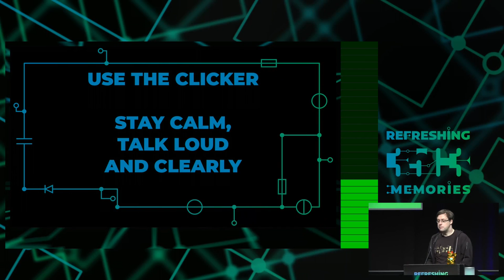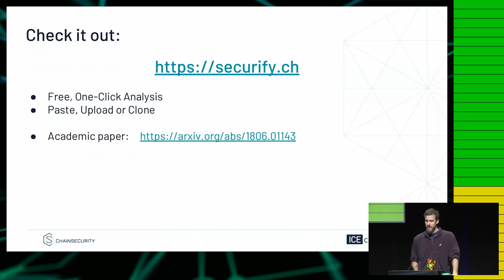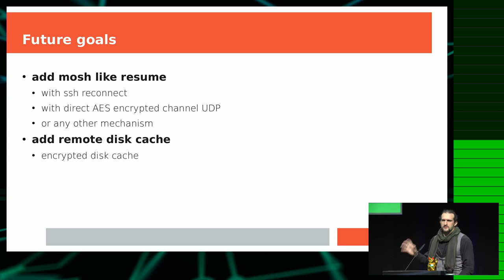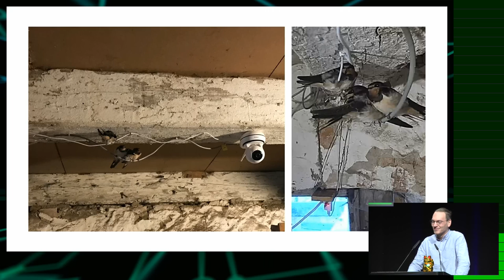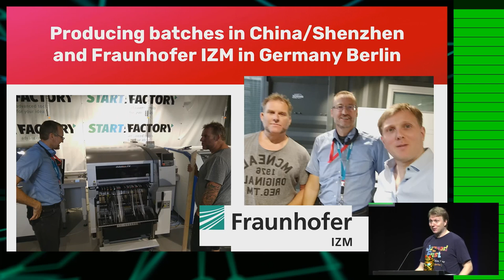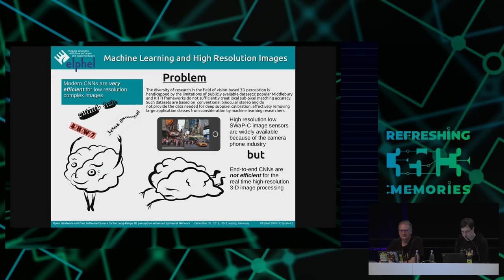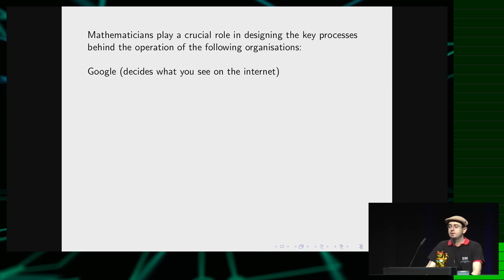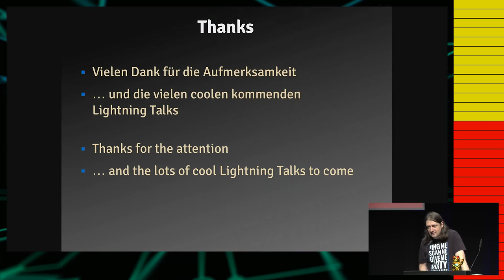35C3 - Lightning Talks Day 4 - deutsche Übersetzung